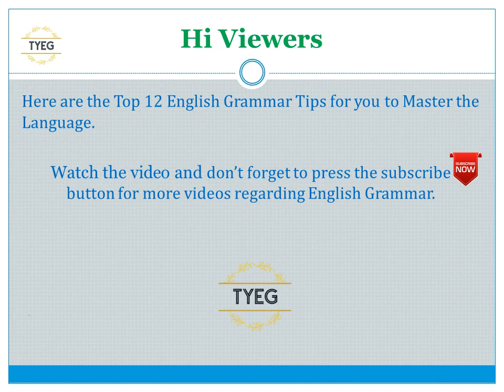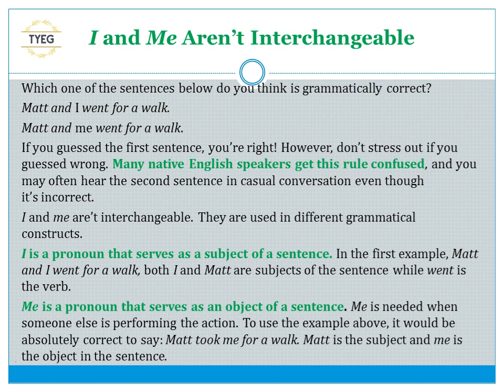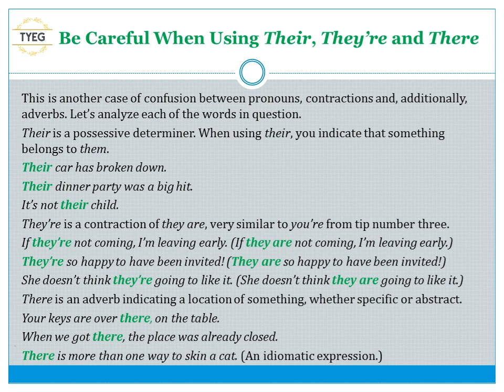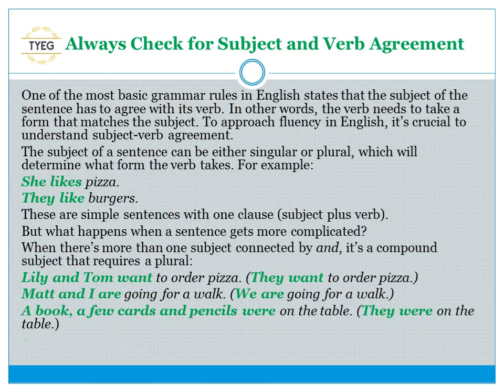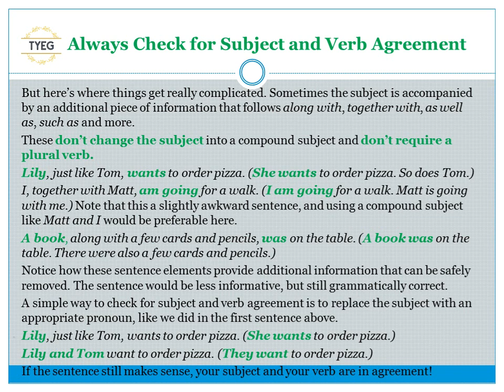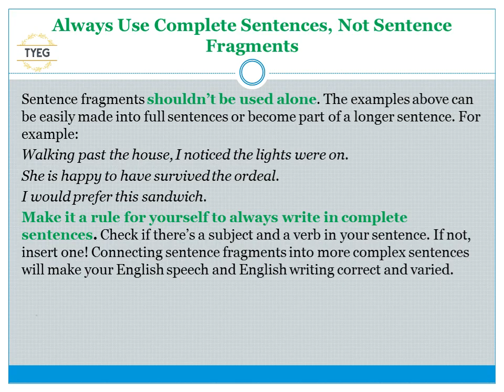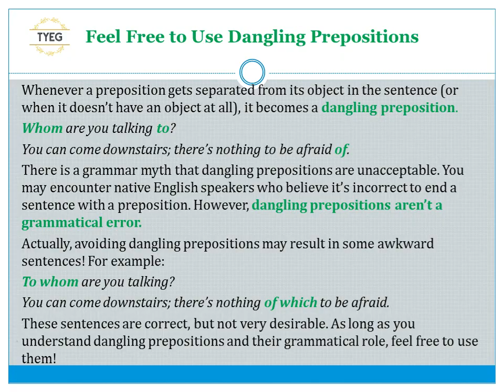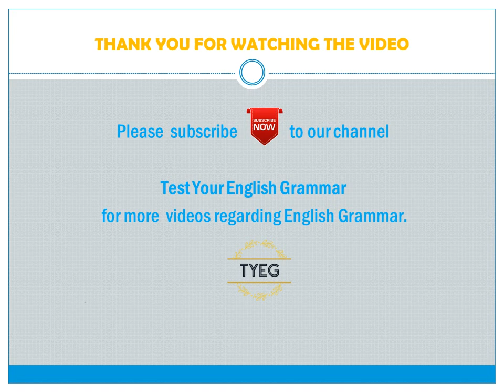Top Grammar Tips to Master English Language